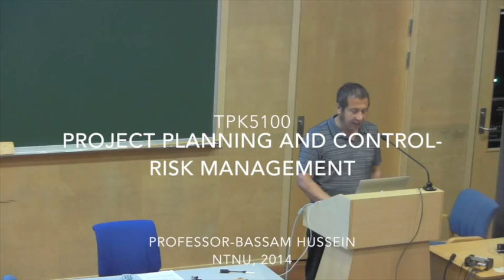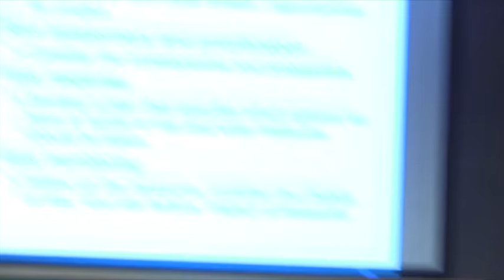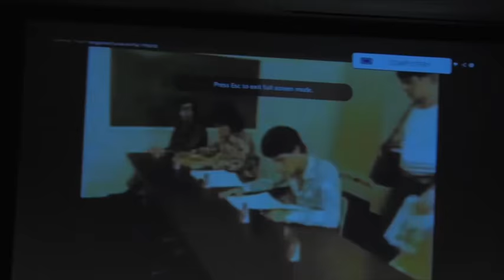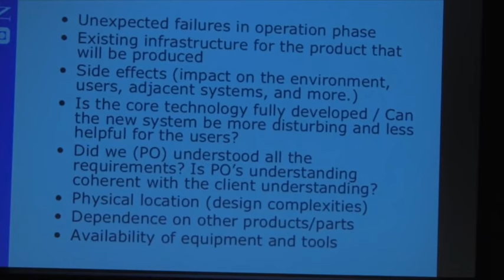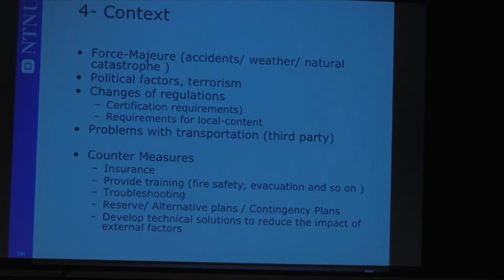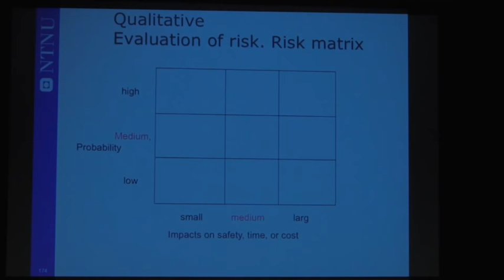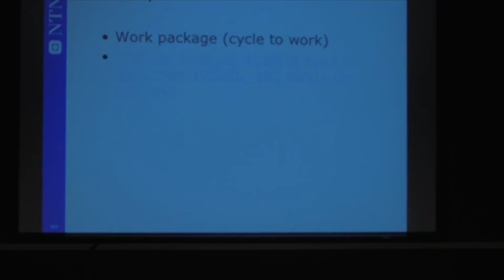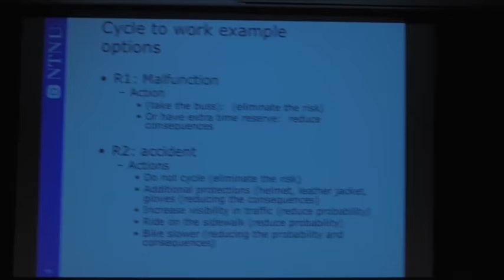Lecture 6- Risk management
This video is about Lecture 6- Project Risk management